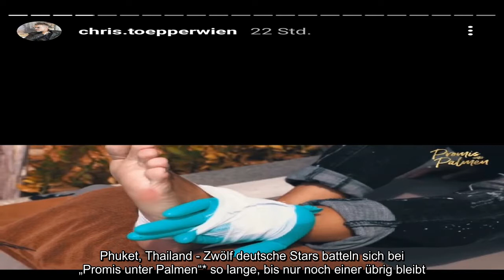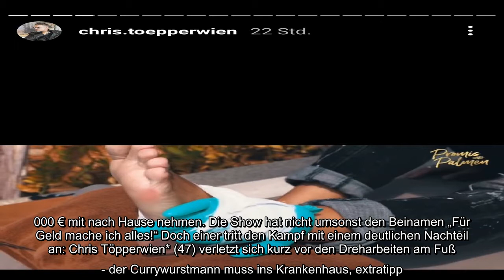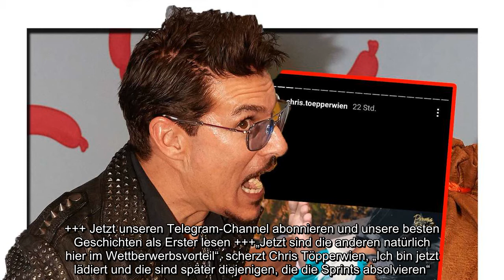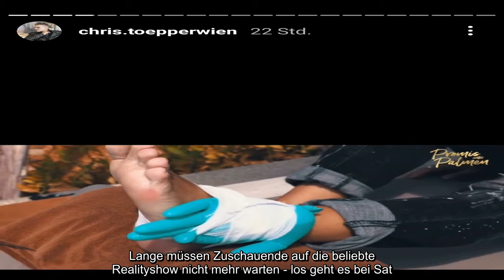✅ Promis unter Palmen (Sat.1): Chris Töpperwien im Krankenhaus - „Absolute Vollkatastrophe“